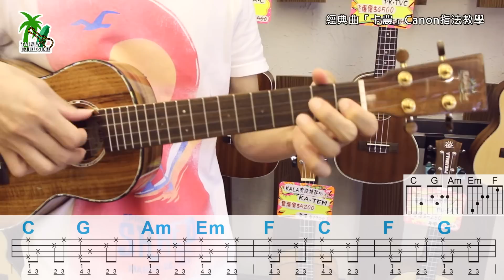經典曲「卡農」CANON、「無敵8和弦」指法教學【台灣烏克麗麗教學小教室 #047】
想了解更多的免費教學資訊 ，馬上輕鬆學!!
★加入Line好友★ 掌握更多教學新訊🎉🎉🎉
官方ID:@taiwanukulele
快來一同體驗夏威夷小吉他的魅力吧（￣︶￣）↗